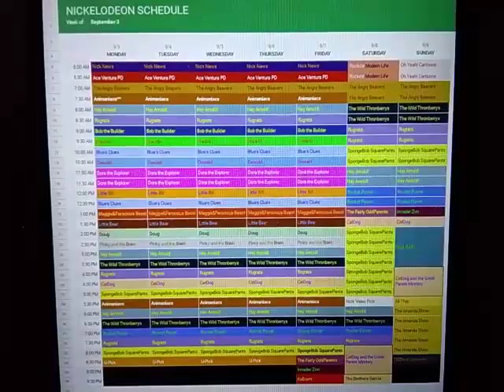Nickelodeon Throwback Schedule: September 3, 2001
Here's the Nickelodeon Schedule for the week of September 3, 2001.

Animaniacs debuted on Nick with 2 Premiere Weeks.

New Spongebob Squarepants and Invader Zim on Friday.